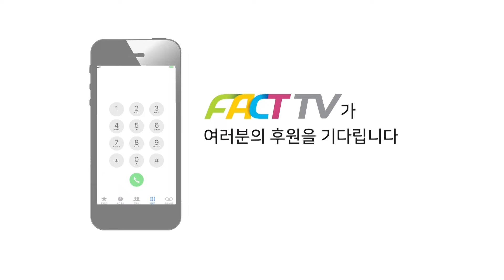김건희 철벽 방어하는 관세청장을 깨버린 신영대 “명품 신고하라고 했어야지!”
2024년 10월 18일 정부대전청사에서
2024 국정감사 - 기획재정위원회 (피감기관:관세청 등)가 진행되었다.

촬영 : 배희옥, 김대왕